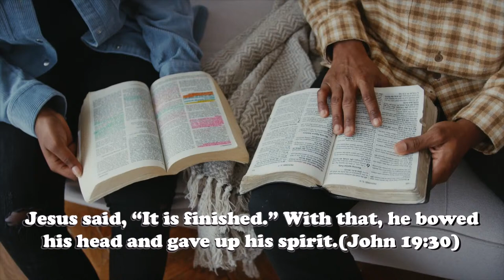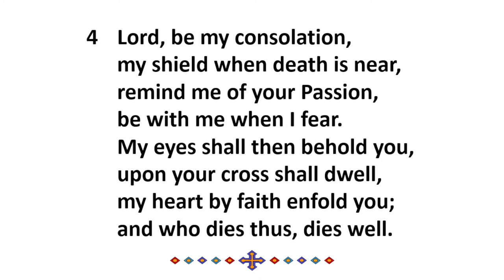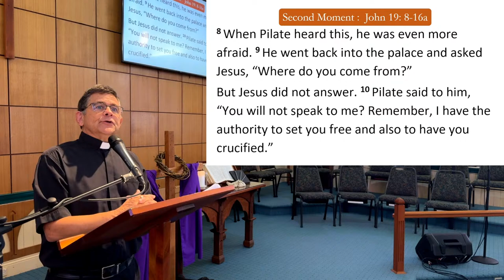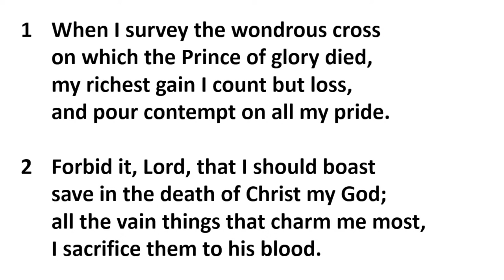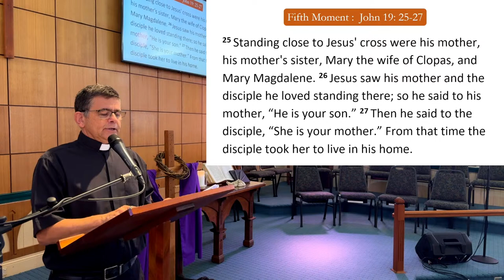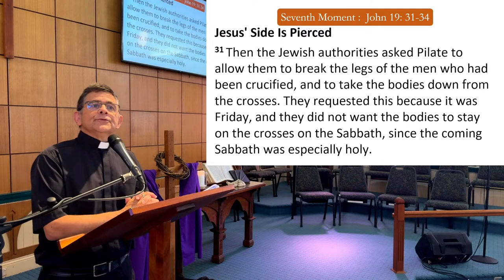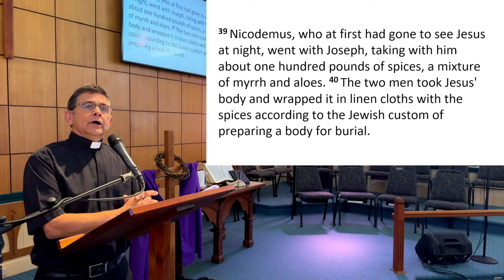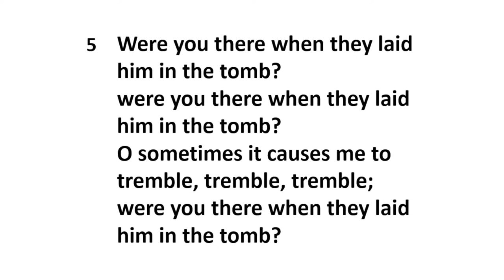AUC Good Friday Service_29 March 2024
Jesus said, “It is finished.” With that, he bowed his head and gave up his spirit.(John 19:30)

Alstonville Uniting Church has obtained copyright and streaming licenses from CCLI.

Alstonville Uniting Church # 101991
Public Performance Licence #232611

Cnr Main St. and Bugden Ave. Alstonville